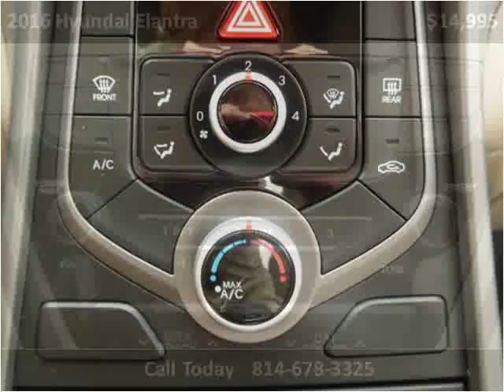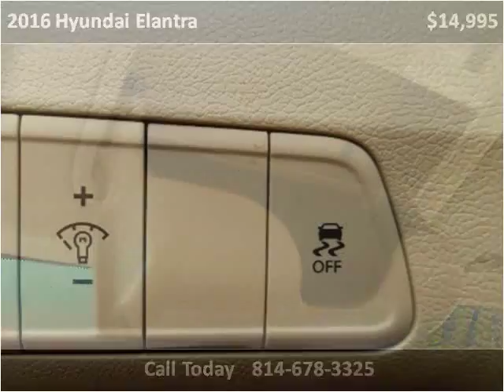2016 Hyundai Elantra Used Cars Cranberry PA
This 2016 Hyundai Elantra is available from 4 Your Car Connection.